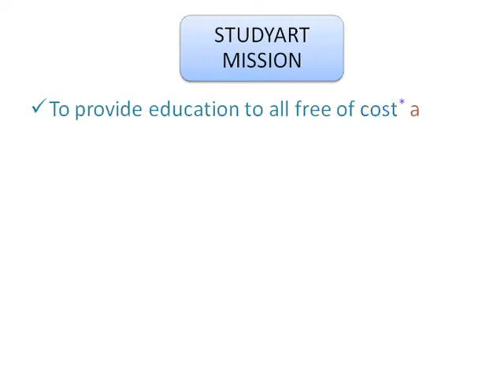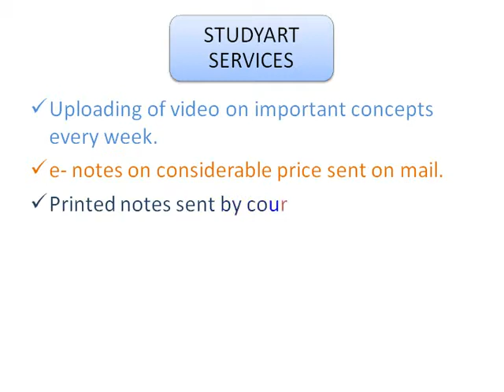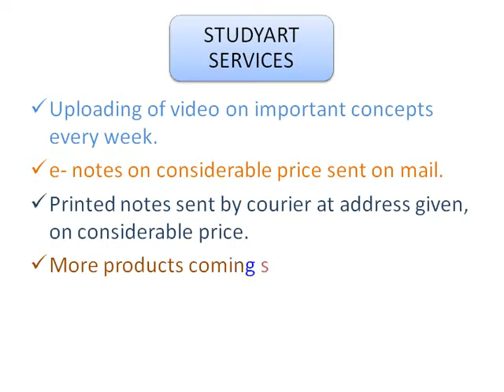introduction studyart : a 100% free online videos for NEET, AIIMS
this is the introductory video of studyart. a initiative to educate free of cost.
will be soon presenting you the sample video.
suggestions for improvement is strongly welcomed.